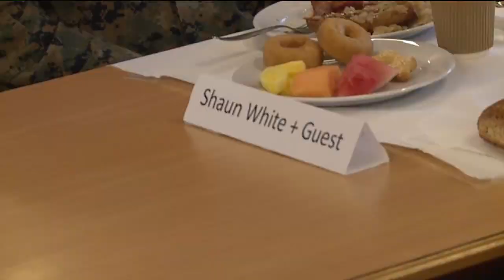2018 USO Tour with Shaun White and Kelly Pickler Visit Norway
Broadcast 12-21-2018 on Fox 31 Denver